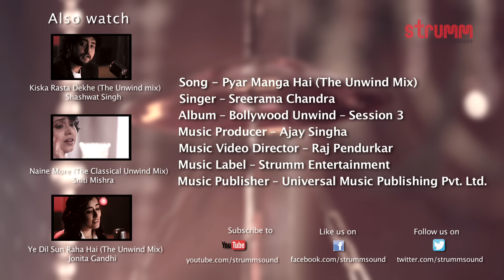Pyar Manga Hai (The Unwind Mix) by Sreerama Chandra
A wonderful romantic version of the love classic by Sreerama Chandra. Music produced by Ajay Singha.

Singer – Sreerama Chandra
Album – Bollywood Unwind – Session 3 –Romantic Classics in a relaxing urban avatar
Music Producer – Ajay Singha
Music Video Director – Raj Pendurkar
Asst. Director - Ashutosh Mishra
Video Editor - Ashutosh Mishra
Music Label – Strumm Entertainment Pvt. Ltd.
Music Publisher – Universal Music Publishing Pvt. Ltd.
Original Music Director – Bappi Lahiri
Original Lyricist-Shivkumar Sarojh
Guitar: Shomu Seal; Soprano Saxophone: Shyamraj
Cinematographer – Manas Mishra, Ashutosh Panda
Production Controller – Jaikishan
Art – Vinod Jaiswal
Hair Stylist – Deepti Agarwal
Make up – Inayat Shaikh

To set this song as your callertune:
Pyar Manga Hai
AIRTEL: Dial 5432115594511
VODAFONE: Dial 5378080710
IDEA: sms DT8080710 to 55456
AIRCEL: sms DT6140330 to 53000
BSNL North & West: sms BT 6140330 to 56700
BSNL South & East: sms BT 8080710 to 56700
VIRGIN MOBILE: sms DT8080710 to 58475
TATA DOCOMO: sms SET8080710 to 543211
TATA INDICOM: sms WT8080710 to 12800

Pyar Manga Hai - Pehle Bhi Tumhe Dekha
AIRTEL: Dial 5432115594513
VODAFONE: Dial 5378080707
IDEA: sms DT8080707 to 55456
AIRCEL: sms DT6140331 to 53000
BSNL North & West: sms BT 6140331 to 56700
BSNL South & East: sms BT 8080707 to 56700
VIRGIN MOBILE: sms DT8080707 to 58475
TATA DOCOMO: sms SET8080707 to 543211
TATA INDICOM: sms WT8080707 to 12800

Buy Album cd- Bollywood Unwind – Session 3 on amazon.in, rhythmhouse.in

Listen to this song on Saavn, WYNK, Gaana, JioMusic, Apple Music, Spotify